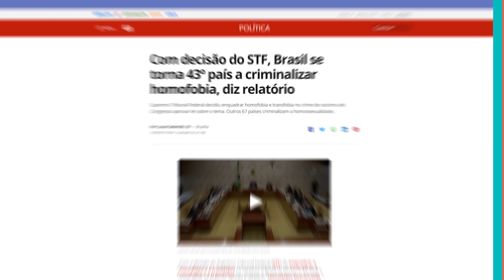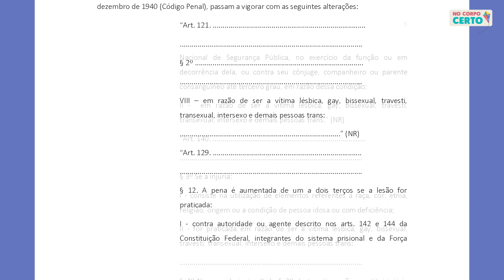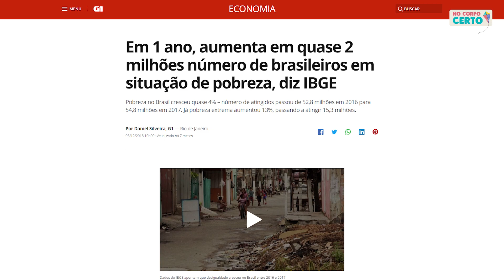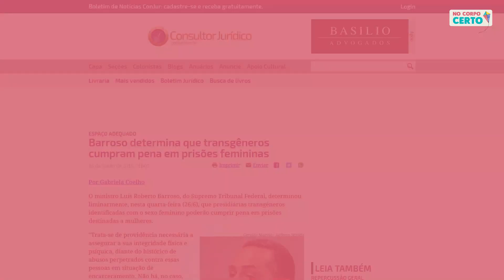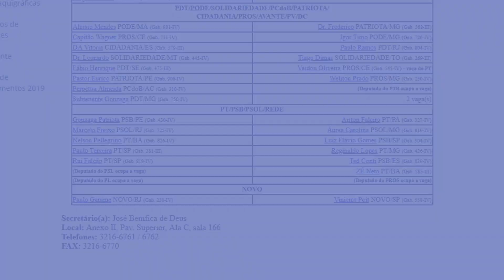Os 5 maiores problemas do PL que criminaliza a "transfobia"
Pressione os deputados e deputadas, senadores e senadoras da Comissão de Segurança Pública e Combate ao Crime Organizado! Vamos lutar por uma lei que proteja todas e todos da violência mas que garanta o direito à liberdade de expressão e de crítica!